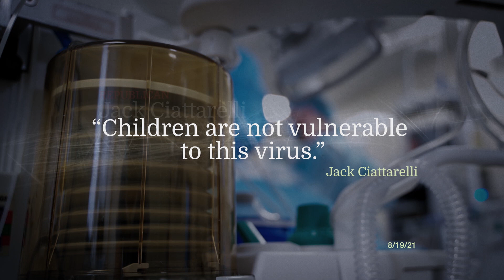Murphy for Governor 2021 REPEATED